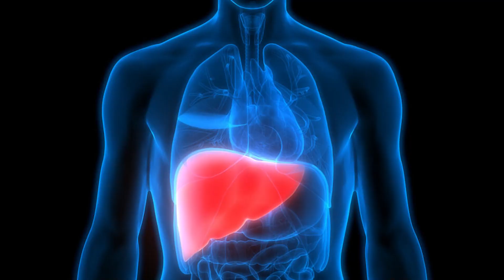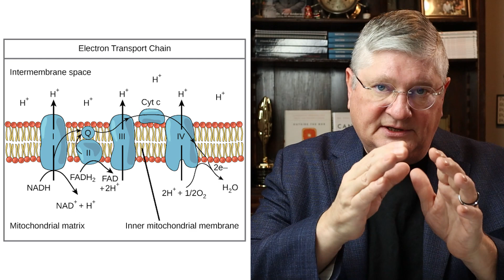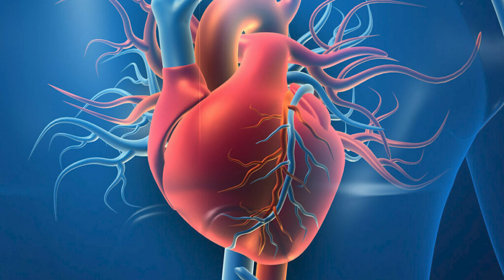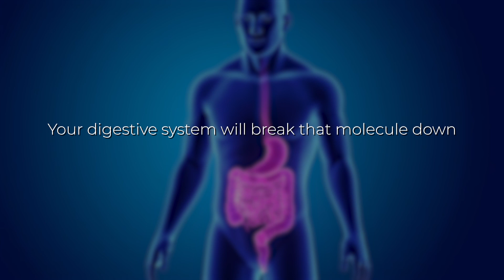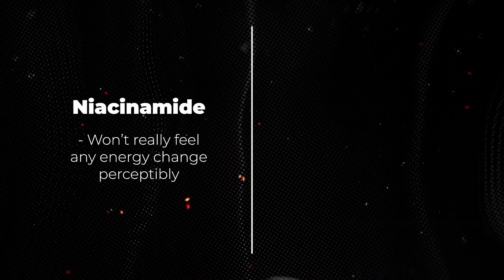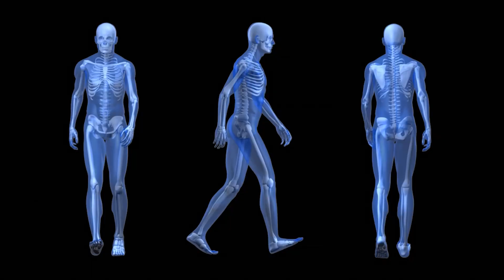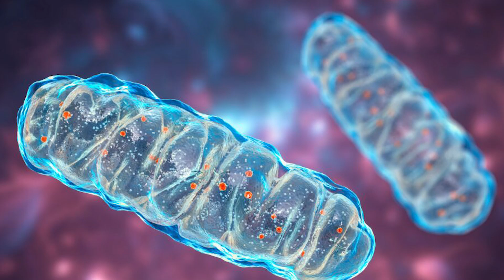What You NEED TO KNOW About Oral NAD Supplements | You Could Be Taking it the Wrong Way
Dr. A discusses the benefits and limitations of oral NAD supplements, their role in energy production, and the most effective ways to optimize NAD levels for health and recovery. Learn about NAD precursors, supplementation strategies, and how to maximize results.

CHAPTERS

00:00 Introduction
00:33 Role of NAD
02:21 Mitochondrial Energy Support
03:31 Forms of B3 for NAD Production
04:34 Efficacy of Oral NAD Supplements
05:49 Regulatory Update
06:27 Clinical Observations
09:29 Weaning Off Supplements
09:57 Optimizing NAD Supplementation
12:29 Application for Long COVID